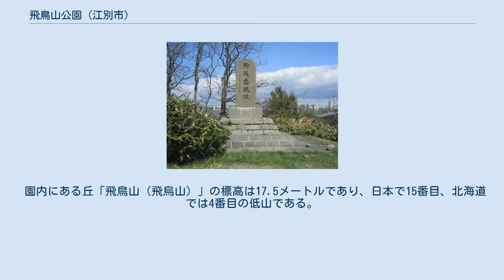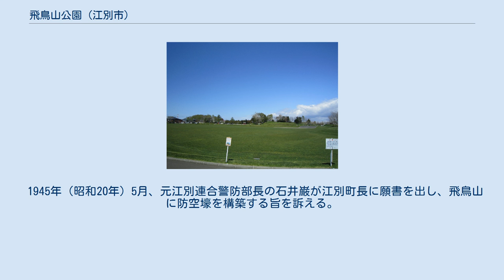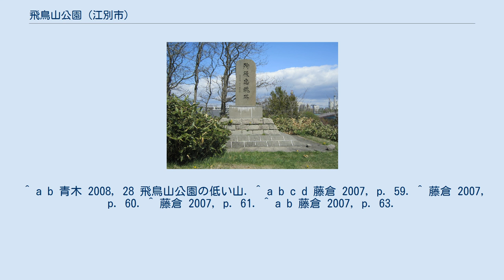飛鳥山公園 (江別市)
飛鳥山公園、飛烏山公園（あすかやまこうえん）は北海道江別市緑町西2丁目11に所在する公園。
 園内にある丘「飛鳥山（飛烏山）」の標高は17.5メートルであり、日本で15番目、北海道では4番目の低山である。
しかし、野幌原始林を除くと全域が平坦である江別市においては最も高い場所として、市民の様々な気晴らしに用いられてきた。
 1889年（明治22年）、丘の上に飛鳥山神社が創建される。
この社は1893年（明治26年）、萩ヶ丘に遷移して江別神社となった。
 1915年（大正4年）3月、名越源五郎村長あてに、光雲寺住職の北川実現、江別兵村の矢沢染三、藤倉祝八の3名連署による「飛鳥山公園起業方法書」が提出される。
そこに記載された計画には、三十三観音像の建立、遊歩道や休憩所の設置、サクラの植樹が盛り込まれていたほか、5年以内に競馬場を設けたいという展望も含まれていた。
 1916年（大正5年）、園内に競馬場が造られる。
1928年（昭和3年）には公認の地方競馬場となって賑わったが、元江別に移転した後の1938年（昭和13年）、戦争のため競馬は中止となった。
 1945年（昭和20年）5月、元江別連合警防部長の石井巌が江別町長に願書を出し、飛鳥山に防空壕を構築する旨を訴える。
防空壕は実際に造られ、その過程で三十三観音像は光雲寺の境内に移された。
 ^ a b 青木 2008, 28 飛鳥山公園の低い山. ^ a b c d 藤倉 2007, p. 59. ^ 藤倉 2007, p. 60. ^ 藤倉 2007, p. 61. ^ a b 藤倉 2007, p. 63.